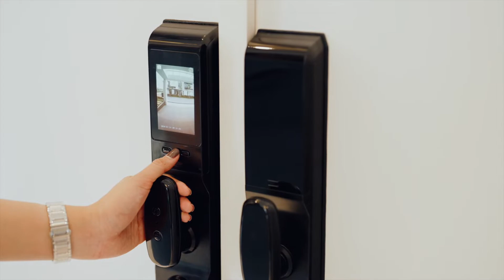Pilihan Tepat Rumah Impian di Gading Serpong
Baru Pasadena Grand Residence Rumah Modern di Kota Tangerang

Lokasi cluster Pasadena Grand Residence sangat strategis di kawasan elit, tepat di Boulevard Gading Serpong sebrang Symphonia Summarecon Serpong

5 Menit ke UMN
5 Menit ke RS Bethsaida
10 Menit ke Summarecon Mall Serpong
15 Menit ke Aeon Mall BSD

Dekat akses toll Jakarta - Tangerang dan stasiun Intermoda

Bonus fitu canggih :
- Smart Home & Smart Lock with Camera by Dekkson
- AC Daikin setiap kamar tidur dan Ruang Tamu
- Solar Water Heater
- Solar Panel on grid
- Smart Air Ventilation by Mitsubishi
- Potable Water
- Smoke & gas detector
- Canopy with Sky Light

Manfaatkan HARGA PERDANA hanya sampai 31 Maret 2022. Untuk brosur dan simulasi harga bisa langsung hubungi WA yaa

Richard Allan
Inhouse Marketing Paramount Serpong